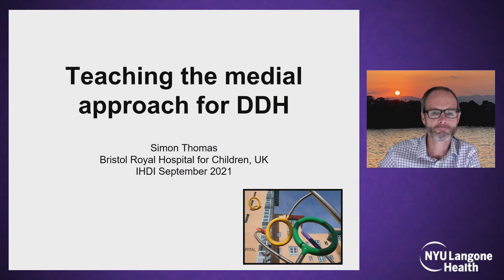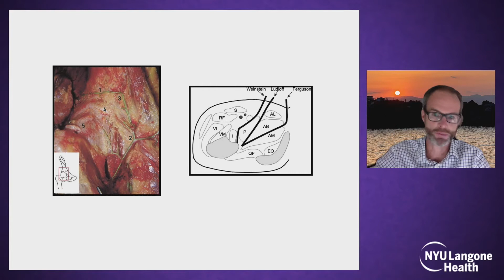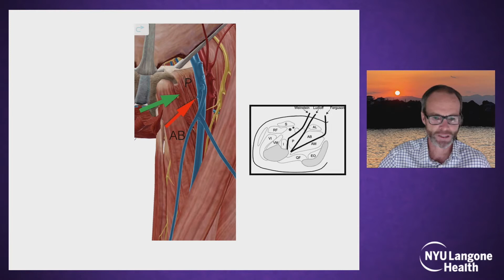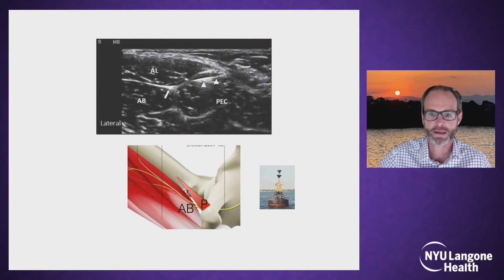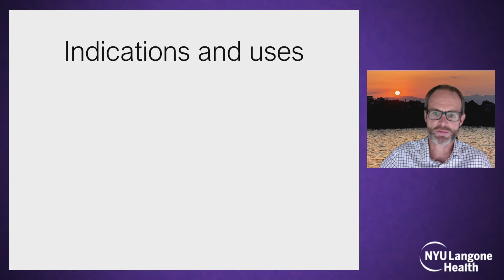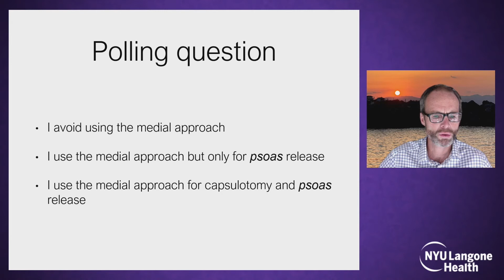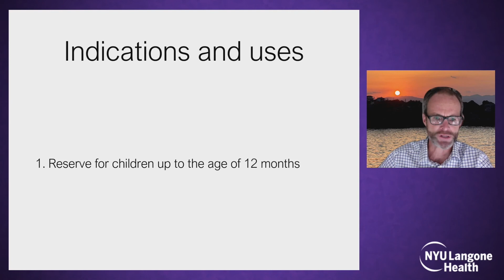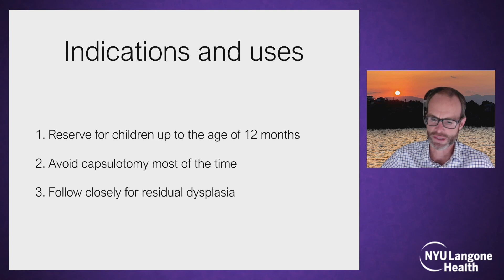Teaching Medial Open Reduction - International Hip Dysplasia Symposium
Presented at the Fourth Annual NYU Langone International Hip Dysplasia Symposium by Simon Thomas